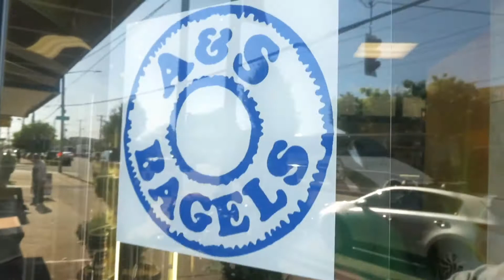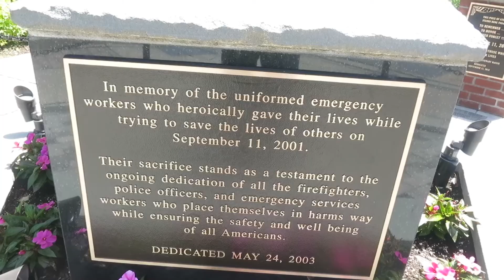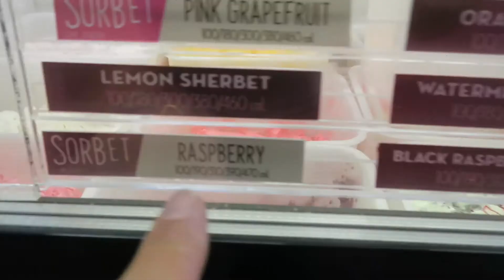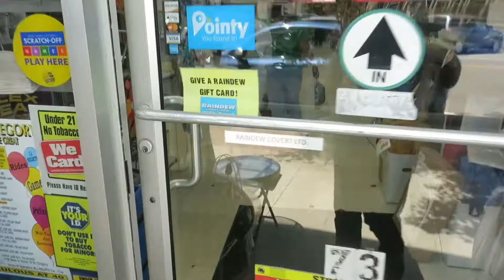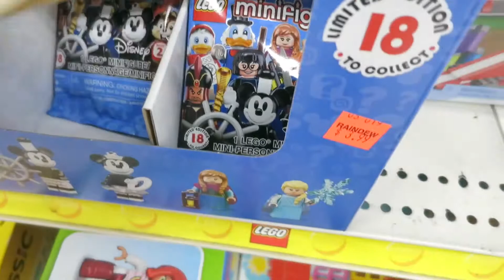New York Travel Vlog Part 3: A Lovely Walk.